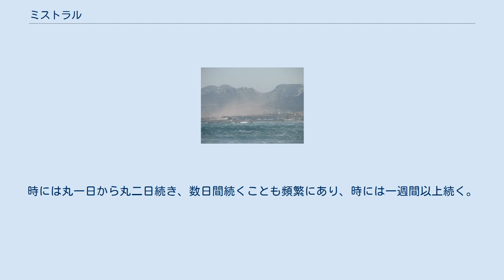ミストラル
マルセイユで発生したミストラルによる嵐 2008年11月13日に発生したミストラルの風向きと風速を表した地図 ミストラル (フランス語: mistral) は、フランス南東部に吹く地方風。
アルプス山脈からローヌ河谷やデュランス川流域を吹いて加速度を増し、カマルグ周辺の地中海に吹き降ろす、寒冷で乾燥した北風である。
ラングドック北東部平野からプロヴァンス、トゥーロン東部の間に影響を及ぼす風もミストラルであるが、強い西風と感じられる。
この風はフランスの地中海沿岸全般に影響を与えており、しばしばコルス島とバレアレス諸島の間の地中海に突然嵐を引き起こす。
 ミストラルとは南フランスのプロヴァンサル語から由来しており、「見事な」を意味する。
また、隣接地域のイタリア北西部で吹く同じ風は、イタリア語でマエストラーレ(maestrale) と呼ぶ。
 羅針方位（32方位）では、北西を表す。
 ミストラルは常にカラリと晴れた新鮮な空気をもたらすので、プロヴァンスの気候をつくる重要な役割を担っている。
特にローヌ川谷において、ミストラルは時速90kmの速さに達する。
日中の平均速度は時速50kmに達し、夜間に著しく沈静化する。
ミストラルは通常冬から春にかけて吹くが、全ての季節に発生する。
時には丸一日から丸二日続き、数日間続くことも頻繁にあり、時には一週間以上続く。
 画家ヴィンセント・ヴァン・ゴッホはその著書「ゴッホの手紙」において、アルルに住んだ晩年、ミストラルがあまりにも激しくてイーゼルに架けたままでは風にバタバタと煽られて絵が描けないと嘆いている。